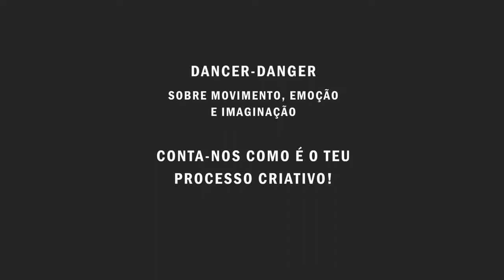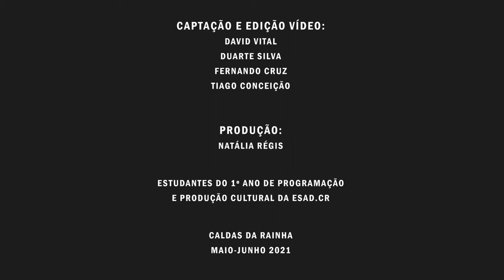Francisca Menezes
Dancer-Danger.